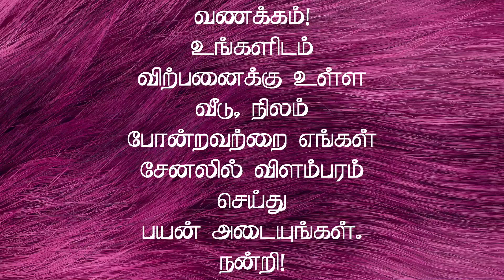Gated Community Farm Land for Sale | Farm Land for Sale in Coimbatore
For Further details :

Gated Community Farm Land@ Navakkarai, Palakad Road, Coimbatore
Per cent 3.10L
Minimum 21cents

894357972